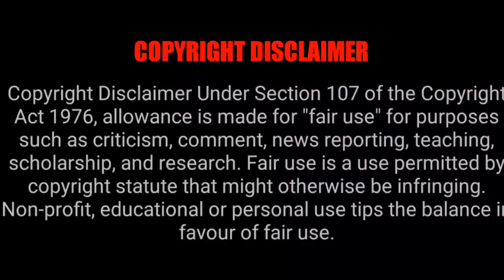Movies Streamed In OTT On 29, 30 June 2023 | Tamil Ponnu